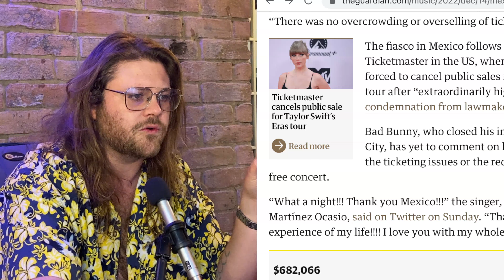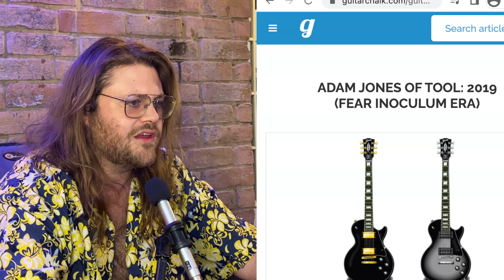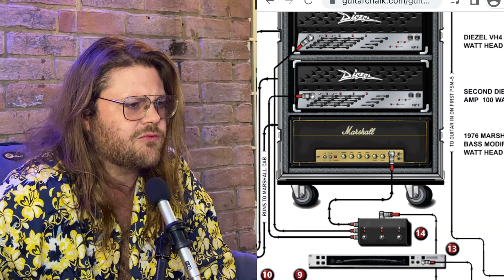Tickets COST TO MUCH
Join The Shred Shed as we provide video content and discussion of all things music, guitars and the entertainment industry. Join me as I talk about the latest in music, guitars and entertainment industry news. Hear my thoughts on concerts from around the world as I offer commentary on new artists and albums. You can also "hear" me play guitar with other musicians in this awesome podcast. Be on the look out for episodes with awesome guests!